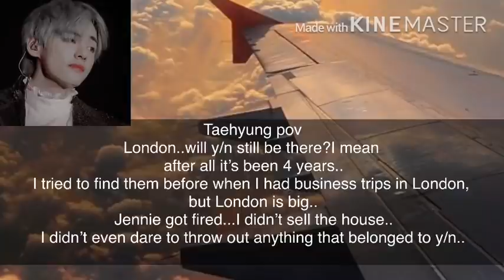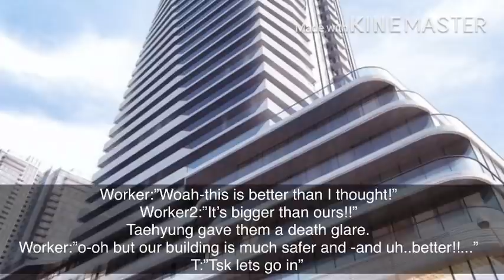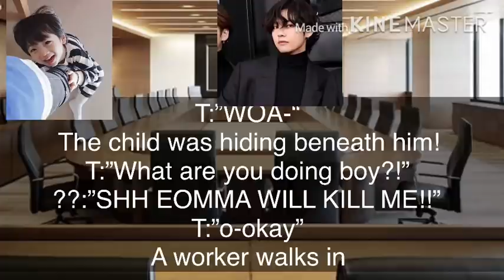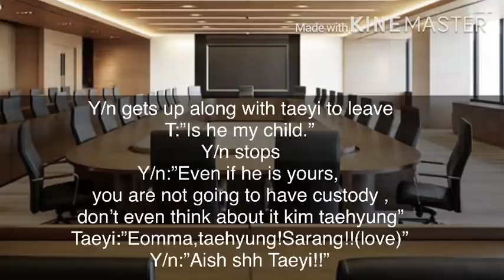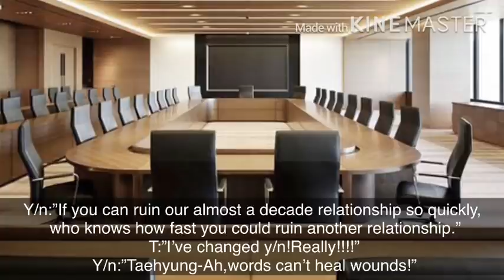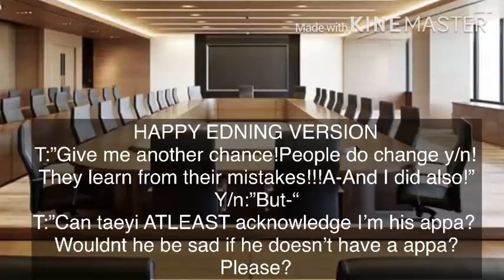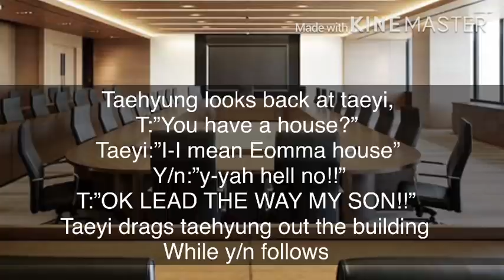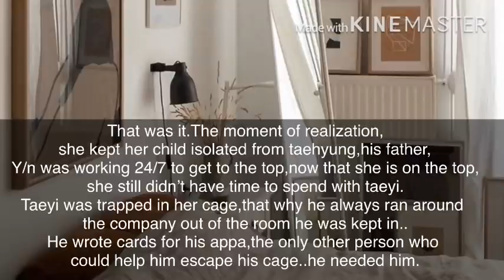You Caught Him Kissing His Secretary||Taehyung Oneshot 2/2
Y/n and taehyung meets again?What will happen?

Hello~ Your Author-Nim here, My channel consists of BTS fan fictions, edits , Oneshots, series. {Mostly Taehyung}

           ˚꒰ Taeyi Kimchi ˚ˑ 𓆡 ͎·˚
┊┊┊┊ ➶ 𓆉｡˚ ✧
┊┊ .𓆟 ͎. ｡˚ °  Taeyi
┊┊                     Kimchi !!